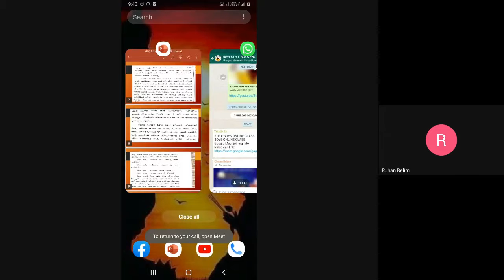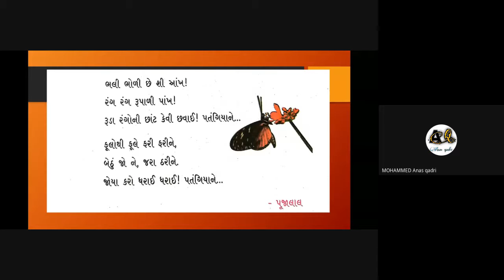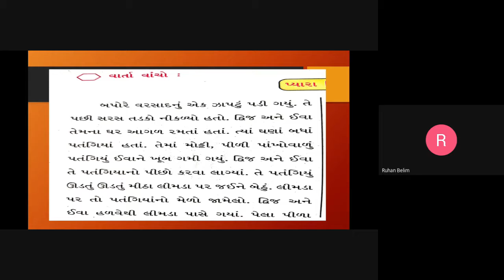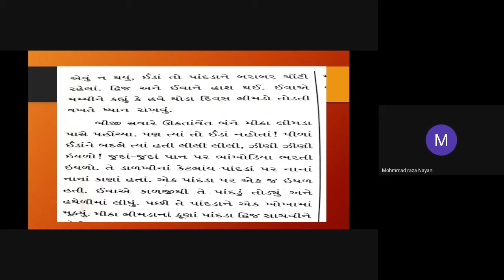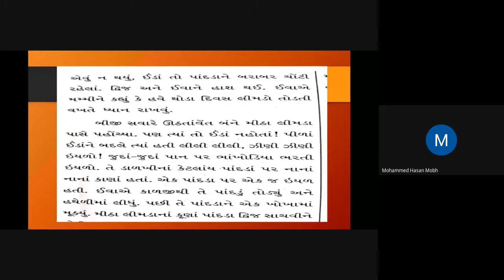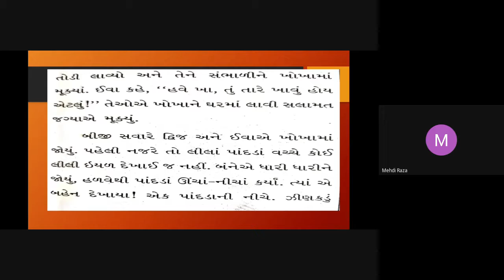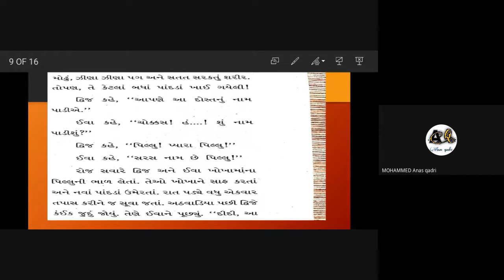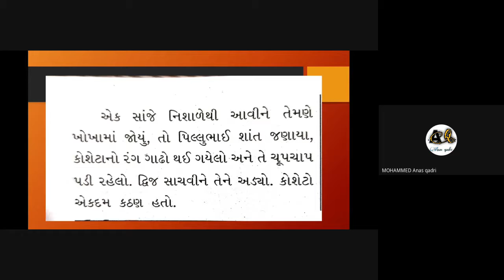std 5f subject gujarati date 24 07 21